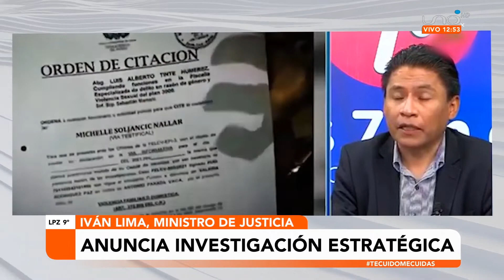Iván lima se adhiere a la investigación de ítems fantasmas en la alcaldía de Santa Cruz